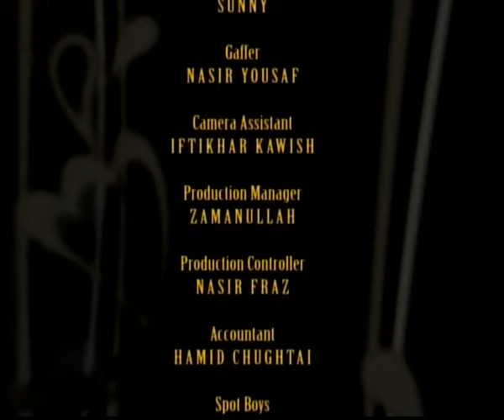Zinnia | Episode 6 | Tele-series | Khoosat Films Archives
Unearthed from the vault of Khoosat Films, a psychological thriller that will grip you tight.
A tenacious journalist.

A cryptic writer.

A collision course towards a truth shrouded in darkness.

"Zinnia" an adaptation of "Rebecca" by Daphne du Maurier

Cast:  Gia Ali, Janna Malik, Sania Saeed, Kashif Mehmood, Erfan Khoosat, Shazia Afgan, Kanwal Khoosat, Nasreen Qureshi, Tauseef Zia, Tasneem Kausar and Afzal Ahmed, Firdaus jamal, Rasheed Naaz
Director: Sarmad Khoosat
Writer: Rishi Khan
Producer: Irfan Khoosat
Director of Photography: Safdar Ali
Editing and Graphics: Zeeshan Aslam
Cameraman: Sikandar Awan
Set Designer:  Kanwal Khoosat & Mirza Majid Baig
Associate Director: Saleem Ghani
Assistant Director: Amir Hussaini & Mirza Majid Baig